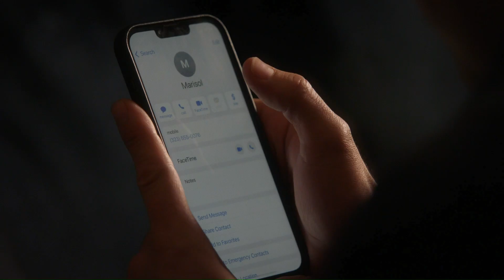The 118 meditates and Chris helps Eddie arrange a date - 6x18 | Pay it forward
Final scene of Eddie Díaz in episode S06E18 (Pay It Forward) on 911onfox

👨🏻‍🚒The firefam is at the roof meditating, Eddie gets heteronormative happy ending with a random woman who has no personality or build up, because people are not happy unless they are in a relationship.